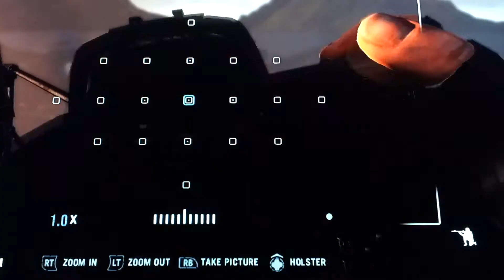U.F.O,s in far cry 3